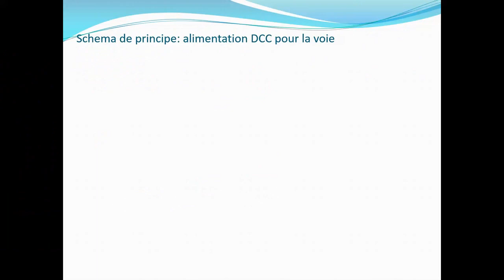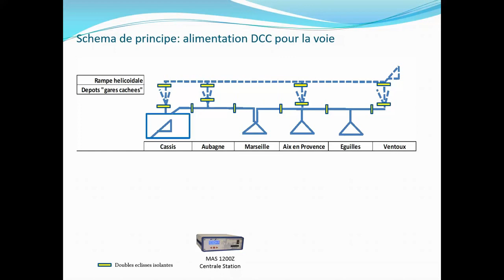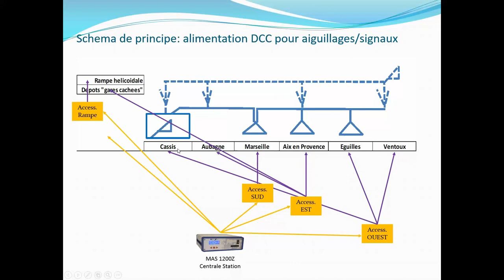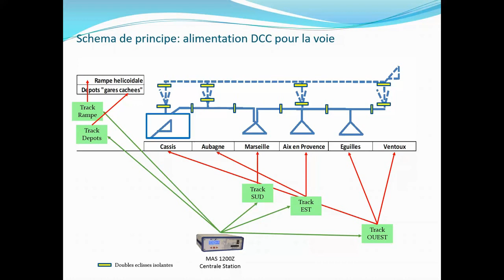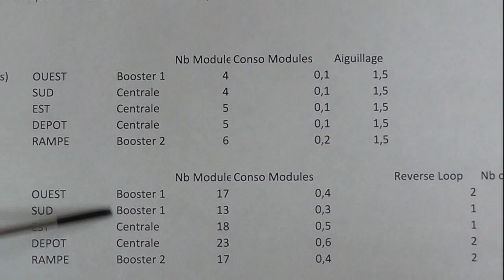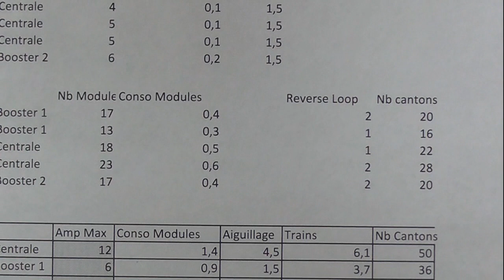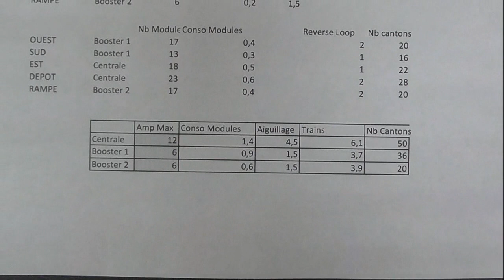PTPM, Episode 3: Alimentation DCC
Apres la pose des rails dans l'episode precedent, l'episode 3 est consacre a la realisation de l'alimentation DCC qui est utilisee a la fois pour l'alimentation des voies mais egalement pour la commande des accessoires (aiguillages ou deteleurs).